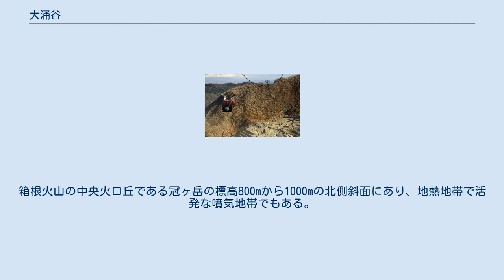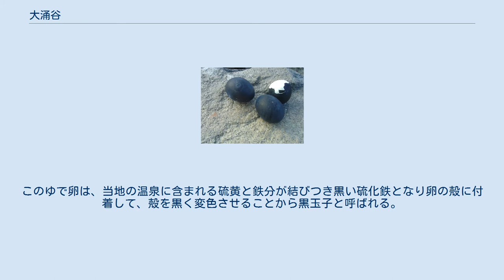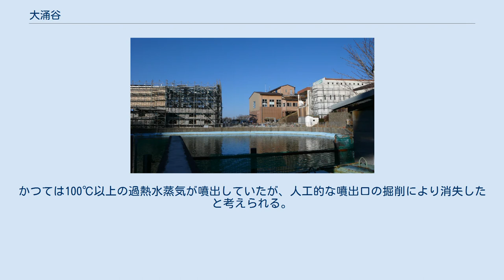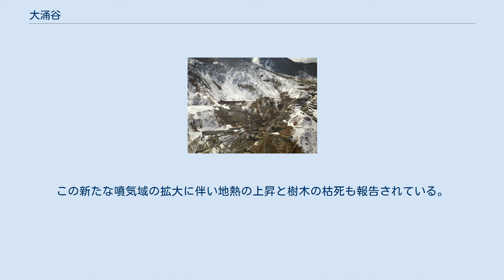大涌谷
大涌谷と冠ヶ岳 箱根ロープウェイから見た大涌谷 大涌谷（おおわくだに）は、神奈川県箱根町にある箱根火山の火山性地すべりによる崩壊地形。
箱根火山の中央火口丘である冠ヶ岳の標高800mから1000mの北側斜面にあり、地熱地帯で活発な噴気地帯でもある。
箱根火山に多数有る噴気地帯の中では最大規模のものである。
 大涌谷は二回の過程を経て形成された。
約3100年前、箱根火山で水蒸気爆発による山崩れが発生し、堆積物が溜まった。
さらに約2900年前に小規模な火砕流が発生、冠ヶ岳ができ、また火山砕屑物が積もった。
この火山砕屑物と山崩れによる堆積物の間が現在の大涌谷となっている。
 大涌谷から強羅付近にかけての地下には、噴火によって生じたじょうご型カルデラの直径3km程度の陥没構造が複数あるとされ、この地域の研究を行った萬年一剛は強羅潜在カルデラ構造と呼称している。
 火山性地震回数の推移 (2015) 江戸時代に「地獄谷」や「大地獄」と呼ばれていた大涌谷だが、明治天皇・皇后の行幸啓に際し、1876年（明治9年）9月5日に改称された。
 かつては噴気孔を自由に観察することができたが、1970年4月27日、修学旅行で噴気孔の見学に訪れていた児童の列に落石が襲い、1人が死亡する事故が発生した。
 1983年（昭和58年）、箱根ロープウェイを利用し容易に訪れる事が出来る、富士箱根伊豆国立公園「大涌谷園地」として整備され、観光用に噴煙や硫黄を見ることが可能となった。
ただし、硫黄の採取は原則禁止され、火山ガス（亜硫酸ガス、硫化水素ガスなど）が噴出しているため健康上の注意が必要とされている。
 一方、地熱を利用してできたゆで卵が販売されている。
このゆで卵は、当地の温泉に含まれる硫黄と鉄分が結びつき黒い硫化鉄となり卵の殻に付着して、殻を黒く変色させることから黒玉子と呼ばれる。
黒玉子は1個食べると7年寿命が延びるというふれこみで、軽食土産として人気が出た。
 2014年（平成26年）4月17日に開設された箱根ジオミュージアムでは、箱根火山の成り立ちを知ることが出来るほか噴気地帯特有の地衣類であるイオウゴケなどを観察できた。
 噴気地帯 放出熱量は、8.76 * 106cal/秒で、箱根火山全体の26.3%を占めるとの報告がある。
また、豊富な自然噴気のほか30本余りの掘削井戸からの熱噴気と地下水を混合して温泉が造成されている。
 温泉造成にも流用されるが、噴気を減少させる目的で人工的な噴出口の掘削が行われる事がある。
例えば1954年（昭和29年）には、1910年の地すべりの原因となった付近と想定される付近の火山ガス圧低下を目的とし、約100本の掘削が行われた。
かつては100℃以上の過熱水蒸気が噴出していたが、人工的な噴出口の掘削により消失したと考えられる。
なお、ボーリング掘削孔は閉塞しやすく追加掘削も行われる。
 1960年代に地質調査所（現在の地質調査総合センター）により複数地点を対象として行われた調査結果によれば、噴出温度は 95℃から143℃、成分の約98%は水 (H2O) で、他に硫化水素(H2S)、二酸化炭素(CO2)、亜硫酸ガス(SO2)の他微量の単体ガス成分として水素 (H2)、窒素 (N2)、ヘリウム (He)などが含まれる。
またガスを凝縮した水分は、pH1 - 4 と強い酸性を示し、硫黄イオン、塩素イオン、鉄イオン、カルシウムイオンなどを含んでいる。
 2013年には箱根火山で群発地震が発生したが、この一連の地震に伴い従来の噴気域と異なる場所で新たな噴気が生じたほか、ガス成分の変化が観測されている。
この新たな噴気域の拡大に伴い地熱の上昇と樹木の枯死も報告されている。